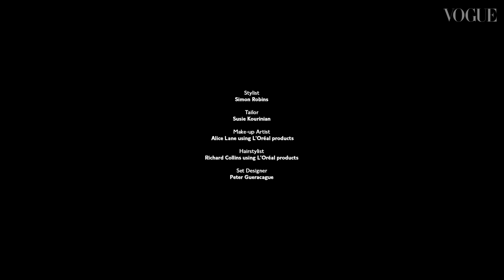Helen Mirren: In The Bag | Episode 13 | British Vogue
Take a look inside the bag of Helen Mirren, who stars in the May 2019 Non Issue of British Vogue.